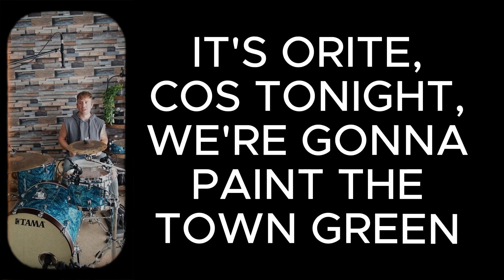PAINT THE TOWN GREEN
Absolutely love this song! I was gutted when Mark Sheehan passed. R.I.P